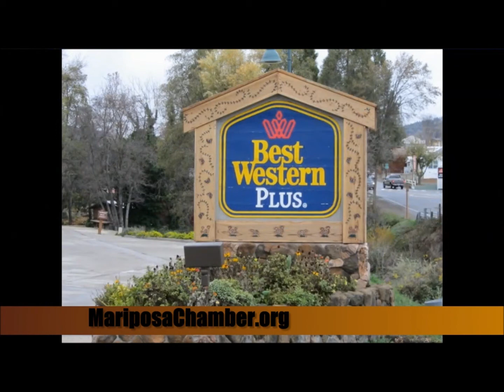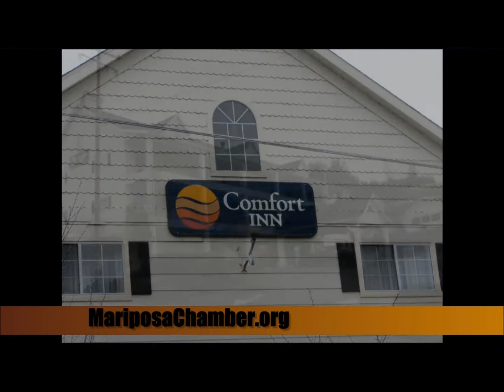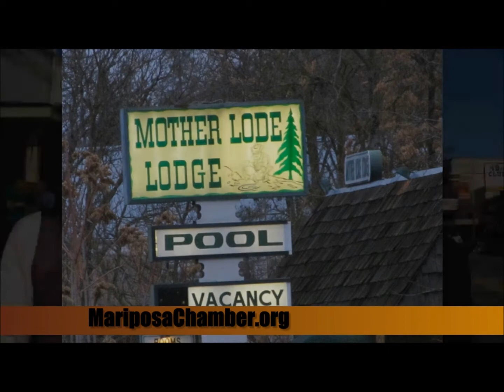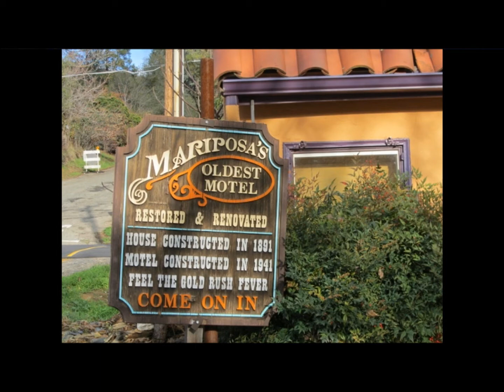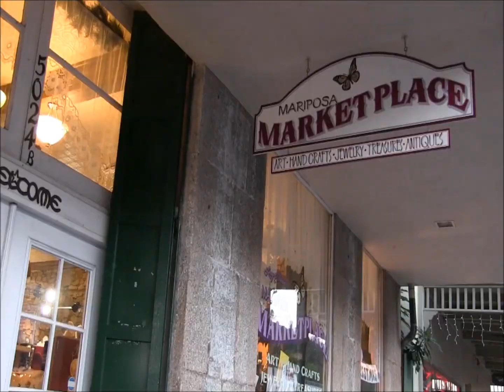Old Town Hospitality & Guest Accommodations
My guest this week, Mia Gloor, belongs to a family that has owned and operated the Mariposa Lodge, near Old Town Mariposa for three generations. Mia is a Mariposa "Hospitalitarian" of first order. She not only owns and operates, with her family, one of the finer motels in the community, she is also one of the most successful Real Estate agents in our community. Mia has a lot to say about the Mariposa Hospitality Industry and we discuss the over 270 guest rooms that exist in our community within "walking" distance to historic Old Town Mariposa.